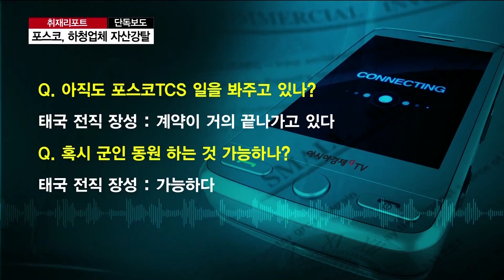[눈치안보고 하이킥 시즌2-47회] 20조 박기영 임명..여당조차 짜증나는 문재인표 인사참사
하루가 멀다하고 터지는 갑질논란은 국내만의 문제는 아니었다.

포스코가 태국에서 현지 군인까지 동원해 하청업체를 강탈하고 있다.

아시아경제TV가 제대로 파해친다.

박기영 과학혁신본부장 임명에 야당과 시민단체가 크게 반발하고 나섰다.

박기영 교수의 과거 논문 논란, 연구비 논란이 문제가 된 것이다.

논란에도 불구하고 사퇴는 없다는 입장을 고수하고 있다.

이철성 경찰청장 SNS 삭제 지시에 대해 논란이 벌어졌다.

경찰 내부의 진실을 위한 고발인가? 자리다툼의 결과물인가?